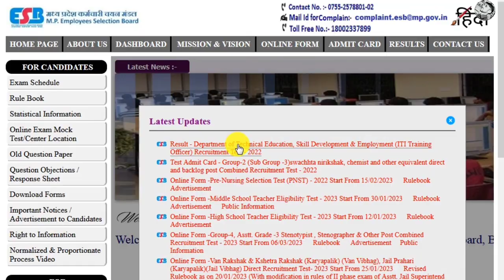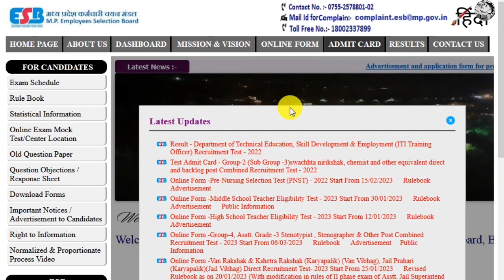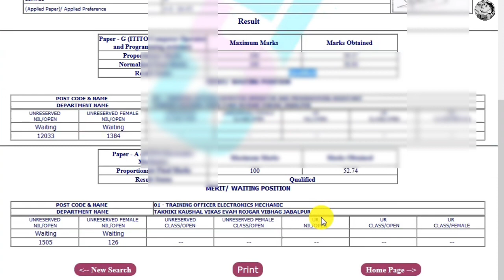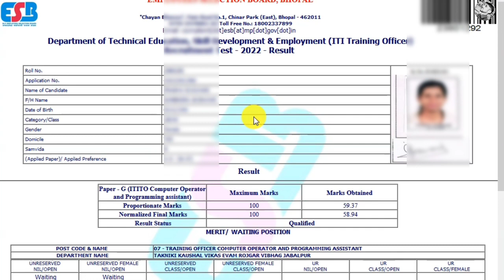MP ITI Training Officer Result 2023 | MPPEB ITI Training Officer Recruitment 2022 Result 2023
es video me maine aapko bataya hai MP professional examination Board (MPPEB) MP ITI training officer requirement 2022 result 2023 kaise check Kare

your queries 👇
iti to result 2023
iti training officer result
mp iti training officer recruitment 2022